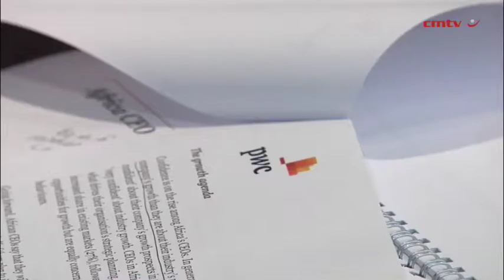African CEOs maintain bullish view on Africa, look to consumer markets for growth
The general outlook of CEOs active on the continent has swung from “Afro-pessimism” to a “real Africa realism” and a desire to translate Africa’s abundant market opportunities into viable businesses, professional services firm PwC Africa territory senior partner Suresh Kana has told a media briefing.